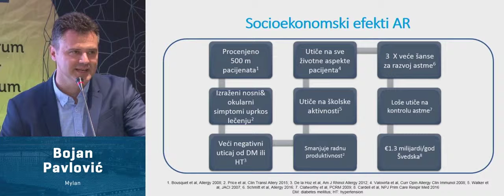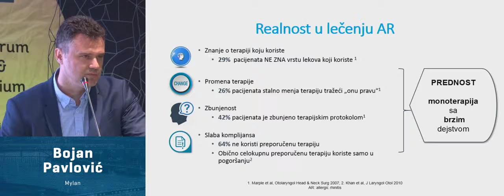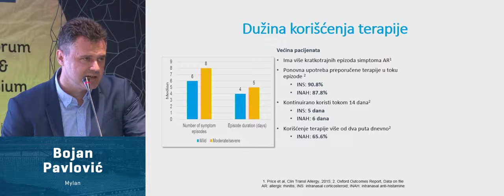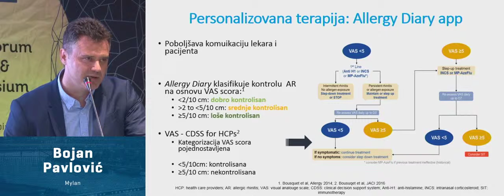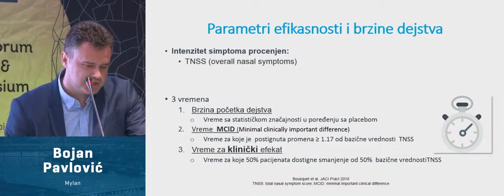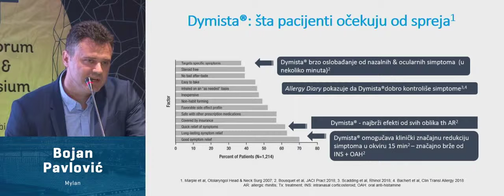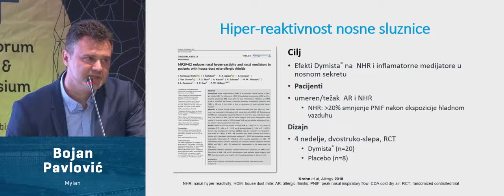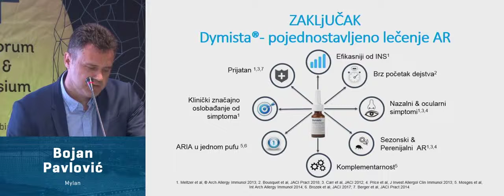15. Bojan Pavlović Mylan - 2nd Balkan Rhino forum - 5th April 2019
Dymista® - the winning combination, 2018 study.
Bojan Pavlović (Mylan)